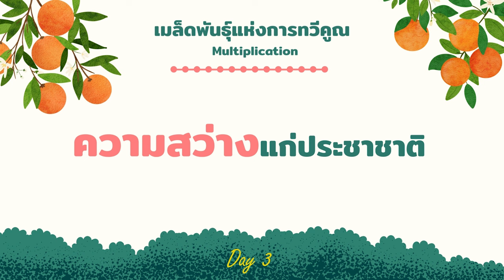27/11/2023 Every Day with God | ซีรีส์ : เมล็ดพันธุ์แห่งการทวีคูณ - Multiplication | วันที่ 3/6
ประจำวันจันทร์ที่ 27 พฤศจิกายน 2023

ซีรีส์ : เมล็ดพันธุ์แห่งการทวีคูณ
วันที่ 3 ความสว่างแก่ประชาชาติ

overview
นับตั้งแต่จุดเริ่มต้นของประวัติศาสตร์มนุษย์จวบจนกระทั่งปัจจุบัน คำสั่งของพระเจ้าที่มีต่อเรายังคงเหมือนเดิม นั่นคือ “จงมีลูกดกและทวีคูณ”  ให้เราร่วมค้นพบและลงลึกในพระบัญชาของพระเจ้าข้อนี้ และผ่านพระสัญญาของพระองค์ที่มีต่ออับราฮัมว่า “ประชาชาติทั้งหมดในโลกจะได้พรเพราะเชื้อสายของเจ้า”  มาดูว่าคำสั่งและพระสัญญาทั้งสองข้อนี้เกี่ยวข้องกับเราในทุกวันนี้อย่างไร เพื่อเราจะแสวงหาและดำเนินชีวิตในแต่ละวันด้วยหัวใจที่เชื่อฟังพระมหาบัญชาขององค์พระเยซู

บทใช้เวลากับพระเจ้านี้แปลและเรียบเรียงจากแผนการอ่าน Multiplication โดย พันธกิจ Becoming a Disciple-Maker และ